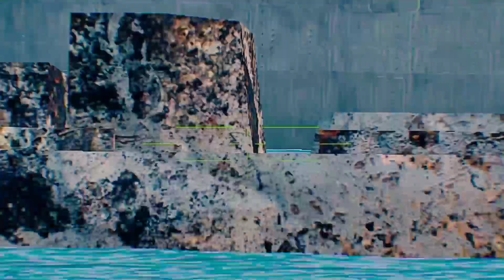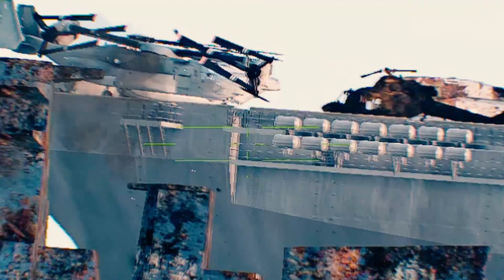10 minutes ago, Putin was furious to hear that! 320 Russian troops were killed in the Black Sea by t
10 minutes ago, Putin was furious to hear that! 320 Russian troops were killed in the Black Sea by the MQ-9 Stinger, ARMA 3 missile

military simulation
The FGM-148 Javelin is a United States portable anti-tank guided missile/guided missile to replace the Dragon anti-tank missile in US service. In April 1991, the first successful test flight of the Javelin, and in March 1993, the first successful test launch of the launcher.
The T-90 is a Russian-designed main battle tank developed from the T-72, and to date is the most advanced tank in the Russian army and marines due to its more modern hull than previous generations. Currently this tank is also operated by several other countries

10 minutes ago, Putin was furious to hear that! 320 Russian troops were killed in the Black Sea by t